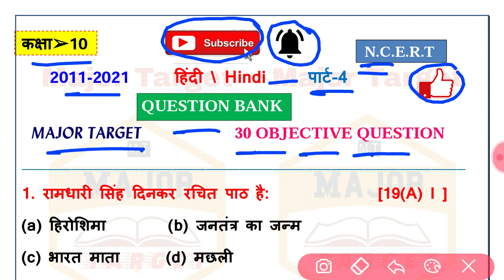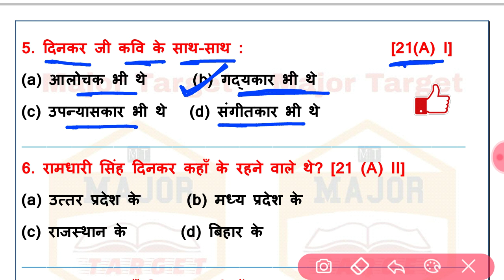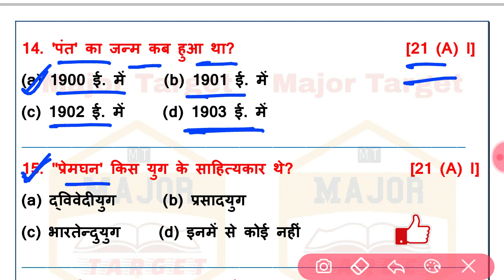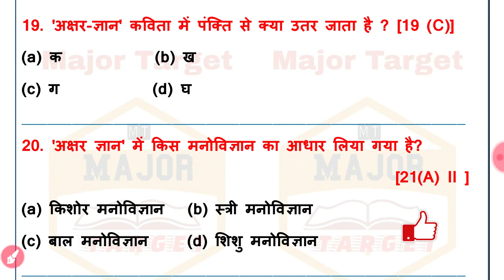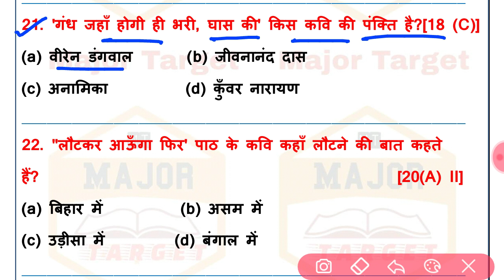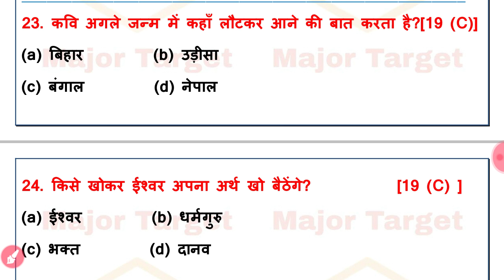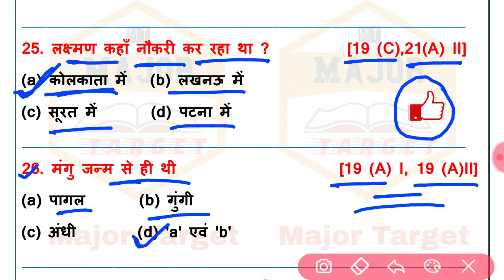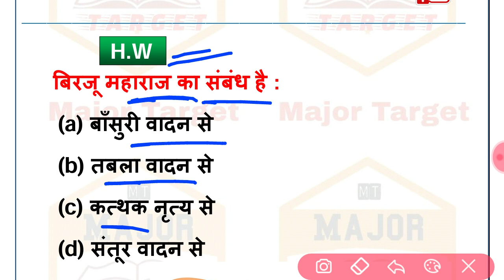परीक्षा में आने वाला प्रश्न-Hindi Question bank-bseb hindi bihar board exam 2022- 10th Class